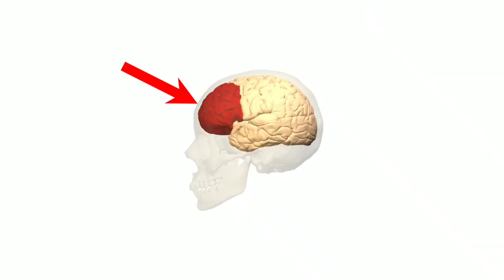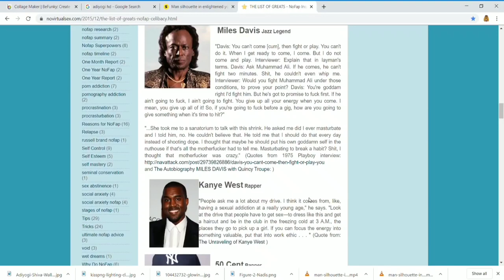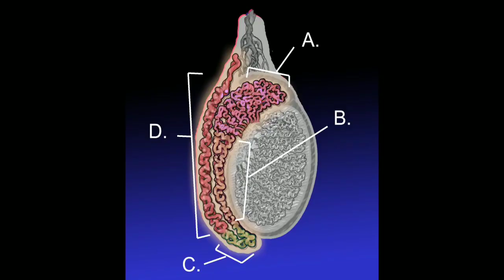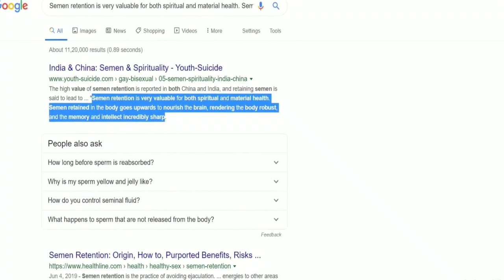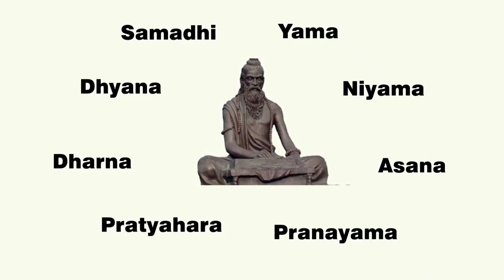What Is Semen Retention? | वीर्य अवधारण क्या है?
List Of Legend People Who Disciplined Semen Retention.

Credit Section-
Prefrontal cortex of the brain